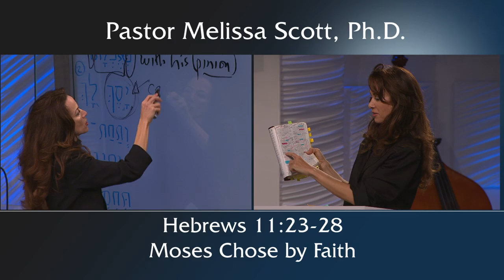Hebrews 11:23-28 Moses Chose by Faith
Looking at the life of Moses: what he stepped down from to follow God and the choices he made by faith, we can glean an example of what God is looking for from us.

Pastor Melissa Scott exposed the truth about the hero of Faith, Moses.

Hebrews 11:10-40 King James Version

10 For he looked for a city which hath foundations, whose builder and maker is God.

11 Through faith also Sara herself received strength to conceive seed, and was delivered of a child when she was past age, because she judged him faithful who had promised.

12 Therefore sprang there even of one, and him as good as dead, so many as the stars of the sky in multitude, and as the sand which is by the sea shore innumerable.

13 These all died in faith, not having received the promises, but having seen them afar off, and were persuaded of them, and embraced them, and confessed that they were strangers and pilgrims on the earth.

14 For they that say such things declare plainly that they seek a country.

15 And truly, if they had been mindful of that country from whence they came out, they might have had opportunity to have returned.

16 But now they desire a better country, that is, an heavenly: wherefore God is not ashamed to be called their God: for he hath prepared for them a city.

17 By faith Abraham, when he was tried, offered up Isaac: and he that had received the promises offered up his only begotten son,

18 Of whom it was said, That in Isaac shall thy seed be called:

19 Accounting that God was able to raise him up, even from the dead; from whence also he received him in a figure.

20 By faith Isaac blessed Jacob and Esau concerning things to come.

21 By faith Jacob, when he was a dying, blessed both the sons of Joseph; and worshipped, leaning upon the top of his staff.

22 By faith Joseph, when he died, made mention of the departing of the children of Israel; and gave commandment concerning his bones.

23 By faith Moses, when he was born, was hid three months of his parents, because they saw he was a proper child; and they were not afraid of the king's commandment.

24 By faith Moses, when he was come to years, refused to be called the son of Pharaoh's daughter;

25 Choosing rather to suffer affliction with the people of God, than to enjoy the pleasures of sin for a season;

26 Esteeming the reproach of Christ greater riches than the treasures in Egypt: for he had respect unto the recompence of the reward.

27 By faith he forsook Egypt, not fearing the wrath of the king: for he endured, as seeing him who is invisible.

28 Through faith he kept the passover, and the sprinkling of blood, lest he that destroyed the firstborn should touch them.

29 By faith they passed through the Red sea as by dry land: which the Egyptians assaying to do were drowned.

30 By faith the walls of Jericho fell down, after they were compassed about seven days.

31 By faith the harlot Rahab perished not with them that believed not, when she had received the spies with peace.

32 And what shall I more say? for the time would fail me to tell of Gedeon, and of Barak, and of Samson, and of Jephthae; of David also, and Samuel, and of the prophets:

33 Who through faith subdued kingdoms, wrought righteousness, obtained promises, stopped the mouths of lions.

34 Quenched the violence of fire, escaped the edge of the sword, out of weakness were made strong, waxed valiant in fight, turned to flight the armies of the aliens.

35 Women received their dead raised to life again: and others were tortured, not accepting deliverance; that they might obtain a better resurrection:

36 And others had trial of cruel mockings and scourgings, yea, moreover of bonds and imprisonment:

37 They were stoned, they were sawn asunder, were tempted, were slain with the sword: they wandered about in sheepskins and goatskins; being destitute, afflicted, tormented;

38 (Of whom the world was not worthy:) they wandered in deserts, and in mountains, and in dens and caves of the earth.

39 And these all, having obtained a good report through faith, received not the promise:

40 God having provided some better thing for us, that they without us should not be made perfect.